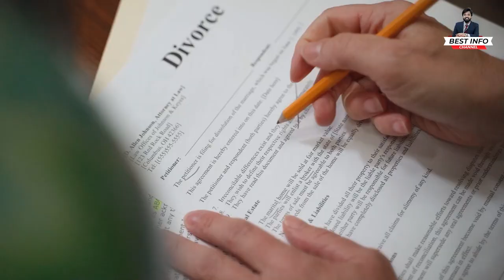Pakistan mein bharti hoi Talaq ki wjha ?| Increasing rate of divorce in Pakistan | Pakistani dramas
In this video, we'll discuss the increasing rate of divorce in Pakistan. We'll discuss the reasons for the increase and the possible consequences of this trend.

Divorce is a big issue in Pakistan, and it's something that's been on the rise in recent years. In this video, we'll discuss the reasons for the increase in divorce in Pakistan and the possible consequences of this trend. We'll also look at some of the unique challenges that Pakistani couples face when it comes to divorce.

In the current era, the family, women and the Muslim Ummah as a whole are under the influence of a big change. Especially the family system is suffering from a bad defeat, the 60% increase in the rate of divorces in Pakistan in the last two decades is a matter of concern. Before 2000, the divorce rate in the Islamic countries of the world including Pakistan was negligible compared to the US and European countries, but unfortunately, this trend is increasing rapidly in the Muslim countries. In Pakistan, the Family Court Act 2015 was passed, under Section 10, Section 6 of which the process of legal divorce was made easier, which is increasing the number of divorces. Compared to previous years, the trend of divorce among highly educated and employed women has increased rapidly in 2020.

The process of divorce and separation in Pakistan has been made easier.

Rising divorce rate in Pakistan is alarming

The role of Pakistani dramas in the destruction of society